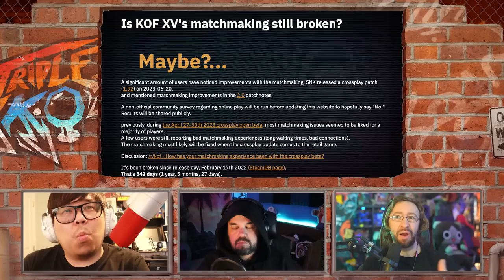EVO 2023 Recap | Triple K.O.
Welcome to the 54rd episode of Triple KO! Triple K.O. is a bi-weekly fighting game podcast featuring Matt McMuscles, Maximilian Dood, and Justin Wong. In this episode, Matt, Max, and Justin talk about all things EVO, and the plethora of announcements made within.

0:00 EVO Recap
13:41 Guilty Gear Strive
16:28 Fatal Fury
35:05 Project L
42:19 Under NIght
44:58 Tekken 8
58:48 Street Fighter 6
1:11:55 Killer Instinct
1:19:16 Mortal Kombat
1:39:31 Wrap-up & extra announcements